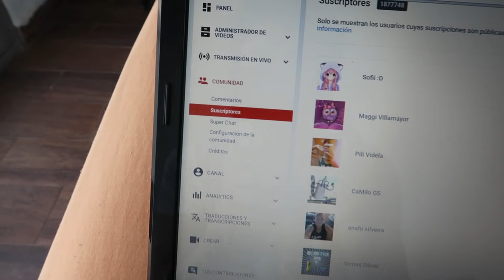JUANPA BARBOT ME GOLPEA FRENTE A MI NOVIA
Como di mi palabra de caballero fui y cumpli, en una noche fria de primavera me encontre con Juanpa Barbot en una calle poco transitada y paso esto...